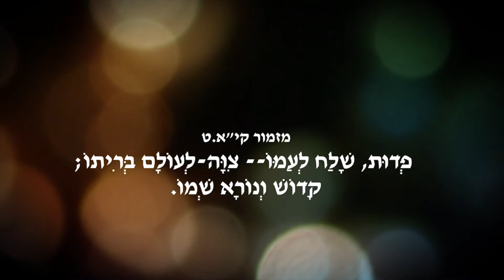פרשת אחרי מות תשע״ו